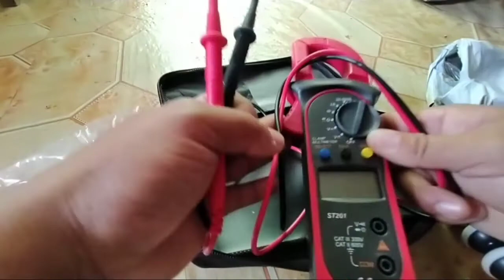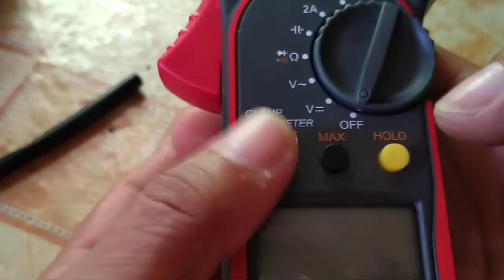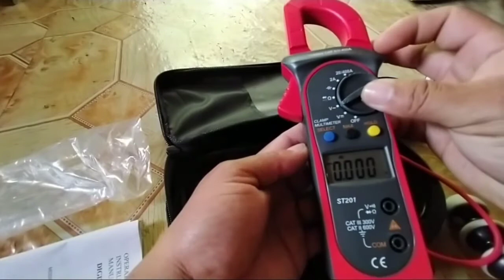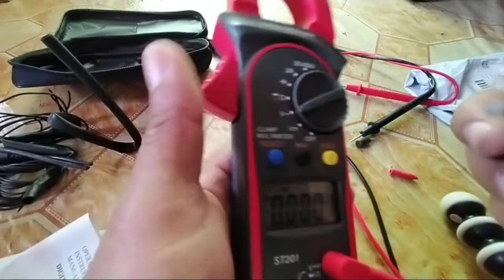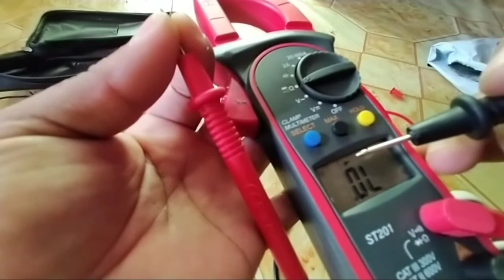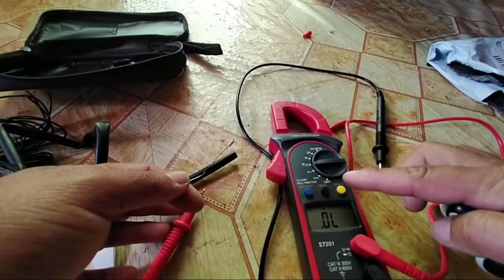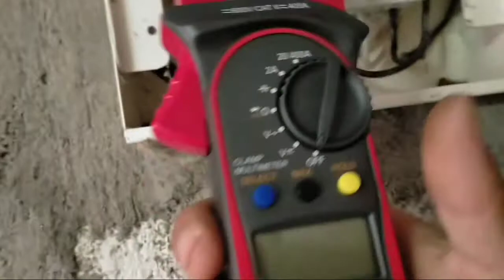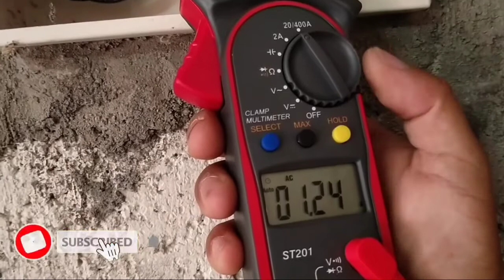Unboxing and Testing the ST201 Digital Clampmeter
ST201 2000 Counts Digital Clamp Meter AC/DC Voltage Resistor.

Features:
1. This is a clamp multimeter,high reliability,high accuracy and portability.

2. Multifunction: Can accurately measure AC/DC voltage current, resistance.
3. With LCD backlight display,convenient to read data in dark.
4. More advantages: Manual range,data hold,diode test,continuity test.
5. Widely use: It's a perfect tool for the laboratory,factory and home.

Descriptions:
1. This ST201 is a clamp multimeter,high reliability,high accuracy and portability,a perfect tool for professions, factories, schools, amateur and home use.
2. Can accurately measure AC/DC voltage current, resistance,diode test,continuity test.
3. Moreover,backlight,data hold,max hold,manual range.

Specifications
Model:ST201
Display count: 1999
Jaw capacity:30mm
DC Voltage: 200mV/2V/20V/200V/600V
AC Voltage: 2V/20V/200V/600V
AC Current: 2A/20A/200A/400A
Resistance: 200Ω/2kΩ/20kΩ/200kΩ/2MΩ/20MΩ
Power: 2 x 1.5V AAA battery